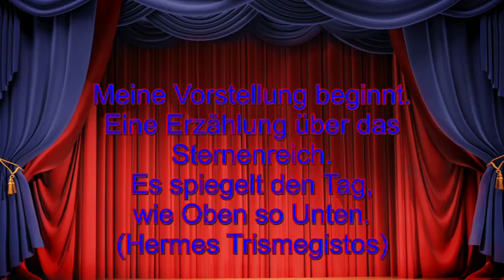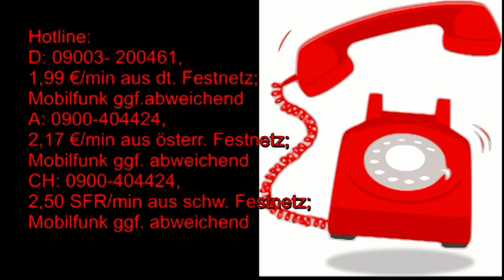Märchenhafte Astrologie: 23.08.2019 mit Beschreibung der astrologischen Quellen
Hotline:
Meine 5 Kanäle:
Venezianisches Liebesorakel
Orientalisches Liebesorakel
Meisterin des Kartenlegens
Nofretete's Offenbarungen
Fernöstliches Liebesorakel
Bild: shutterstock/GraphischRF/Multipedia/Pushkin/jucatana /Jazziel/Mopic/Maciej Es/Gilmanshin//Gilmanshin//arbit/Vtayulia/umnola/Natalia Goloniva/IMG Stock Studio/Masterrr/vangelia aragiannis/Grazious_tiger/Emma Lucek/My Portfolio/laduhis72/Yuliya Koshchiy/arbit/AstroVed.com/muskocabos/Aga Es